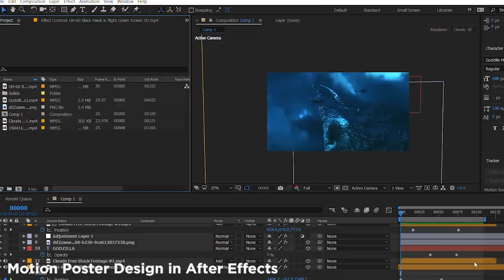motion poster design in after effects